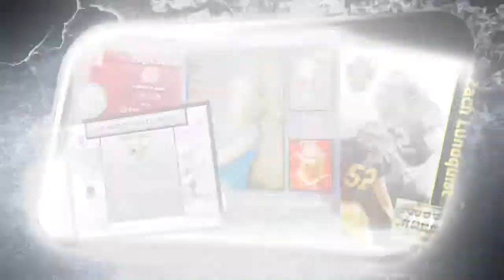SPX Sports Promo